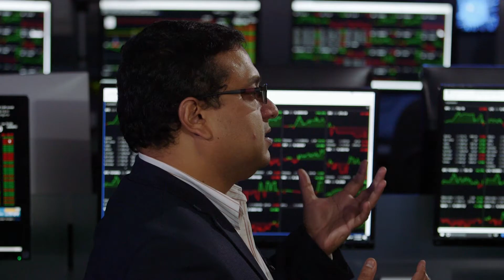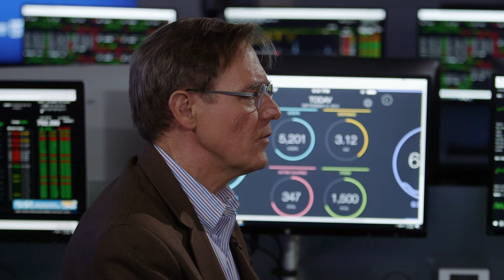Stevens Business: It’s hard, but worth it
Success for tomorrow’s professional requires a balance of analytical and technical abilities with business skills. The unique tech-infused business programs at Stevens give students advantages they can’t get elsewhere.